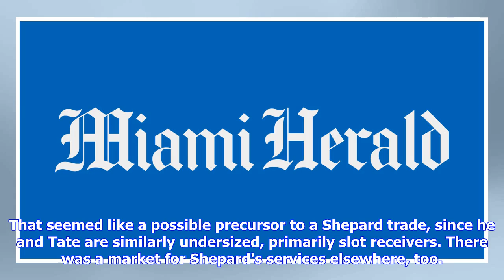Giants finalizing four-year, $41 million contract extension with Sterling Shepard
NEW YORK The Giants are re-signing a top receiver, and this time they probably won't trade him. Sterling Shepard and the Giants on Wednesday were finalizing a four-year, $41 million contract extension with $21.3 million guaranteed, according to a source. Shepard, 26, a 2016 second-round pick, is the rare Jerry Reese draft pick to be retained and re-signed by current GM Dave Gettleman, who has jettisoned many others from Odell Beckham Jr. to Landon Collins to Justin Pugh to Jason Pierre-Paul and ...